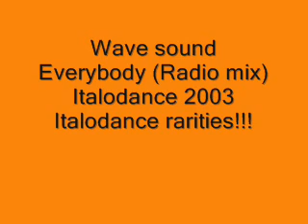Wave sound Everybody Italodance 2003